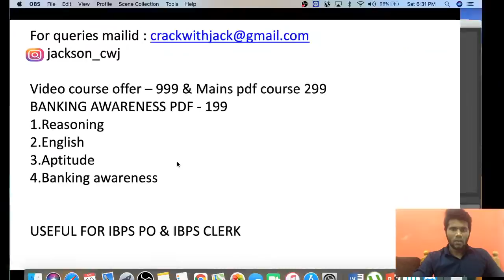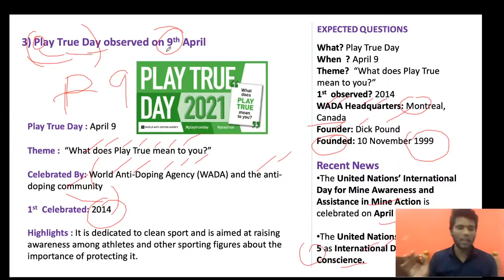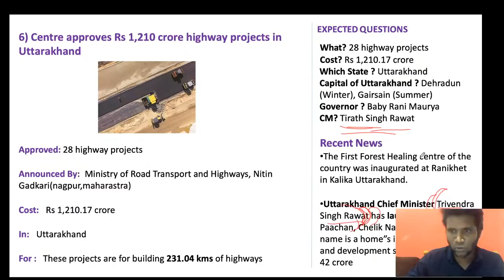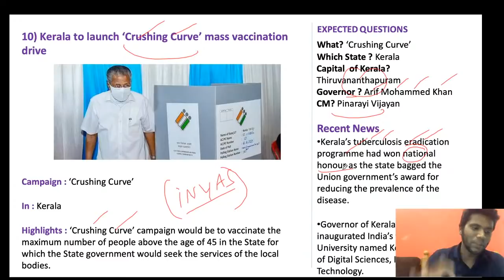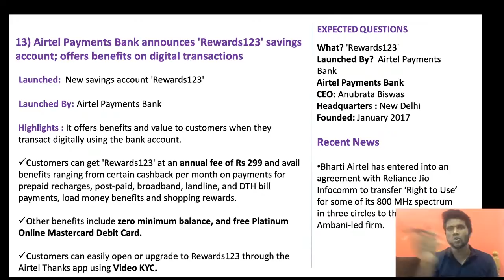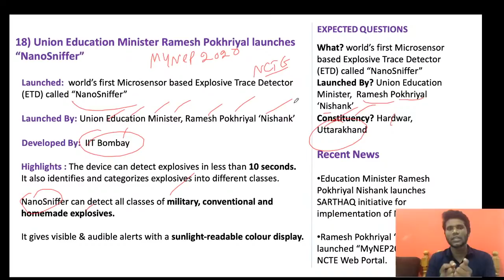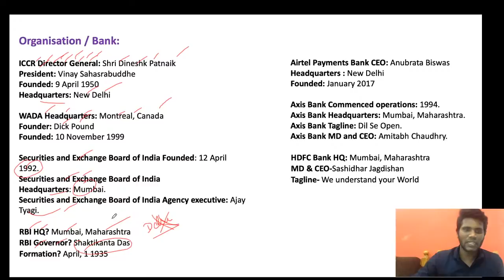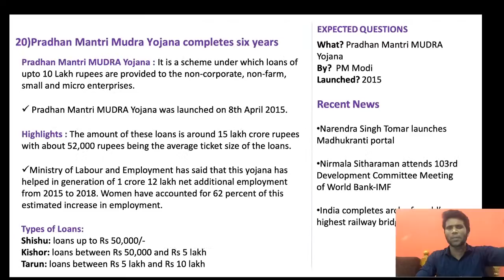DAILY CURRENT AFFAIRS | APRIL - 10 | VERA MARI IRUKUM | BANK/RAILWAY/SSC/UPSC/TNPSC | JACKSON